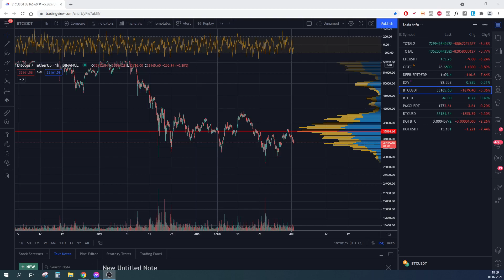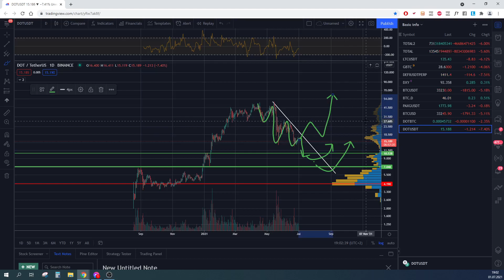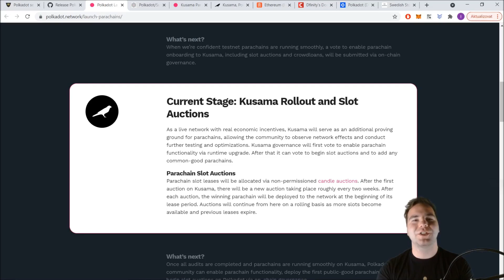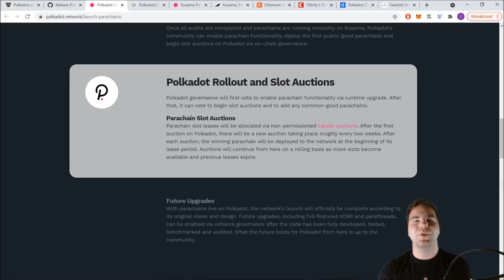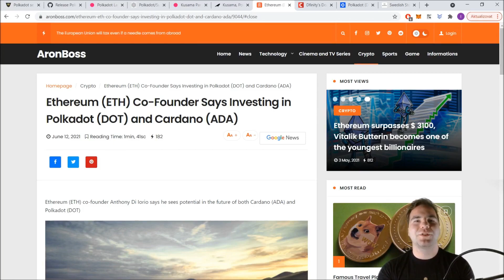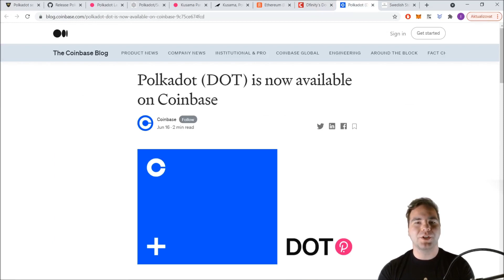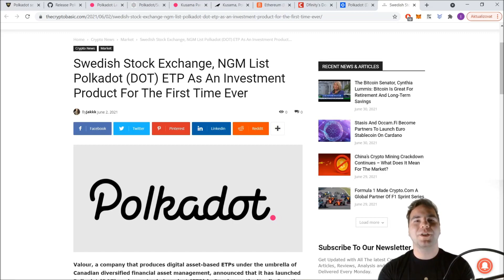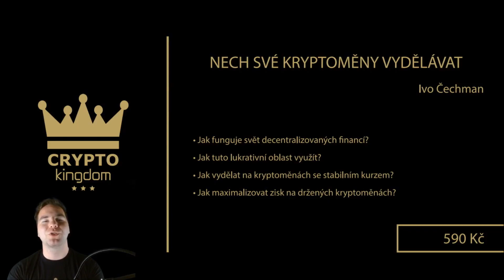POLKADOT: Míříme pod 10 USD?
Dneska jsme se podívali ve videu na kryptoměnu Cardano VeChain z pohledu technické analýzy i fundamentu.